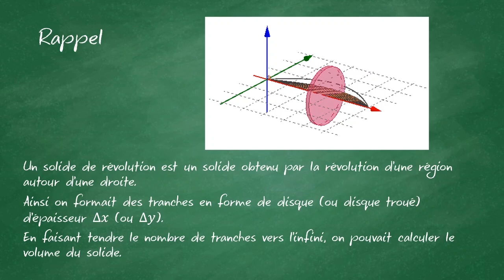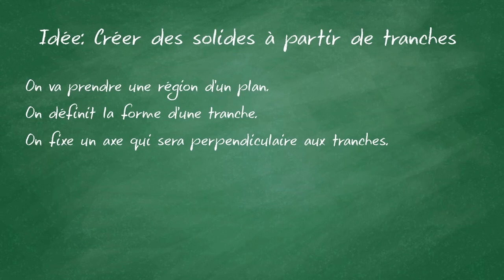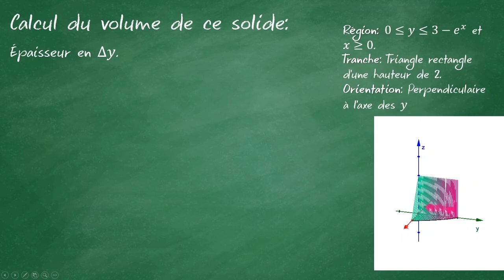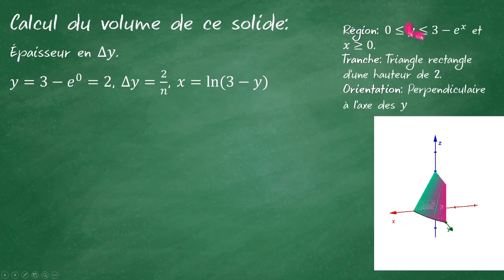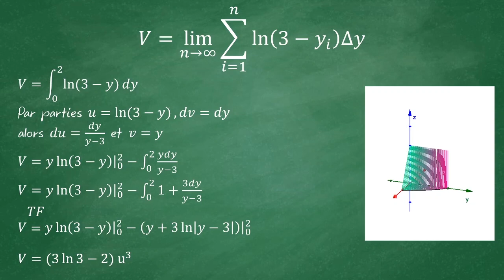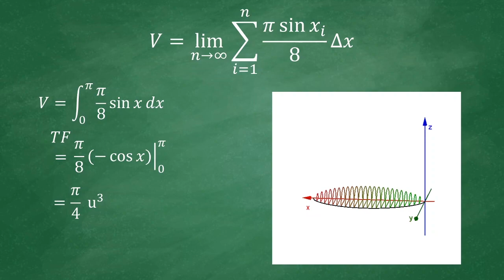5 5 Volume de solides de section connue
Deux exemple de calcul d'un volume d'un solide à partir d'une section connue dont les tranches sont des triangles et des demi-cercles.